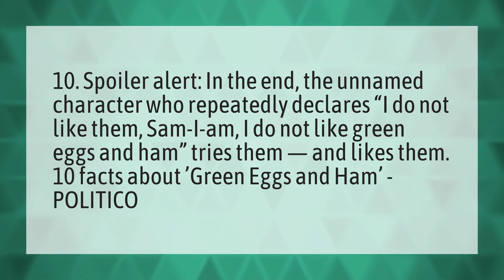Who did not like green eggs and ham?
One Fish Two Fish Red Fish Blue Fish • Who did not like green eggs and ham?